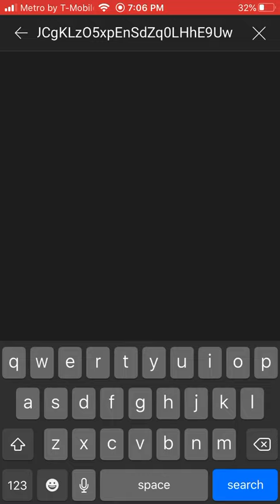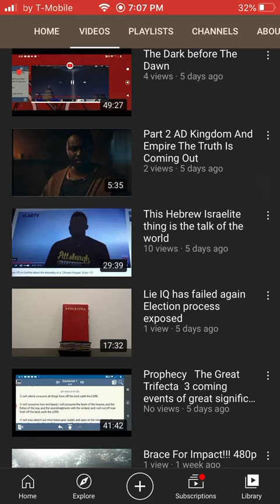PSA These Brothers Are Not Apart Of GMS Orlando